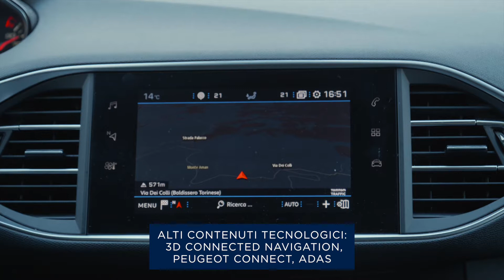PEUGEOT 308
FOR DRIVELIFE